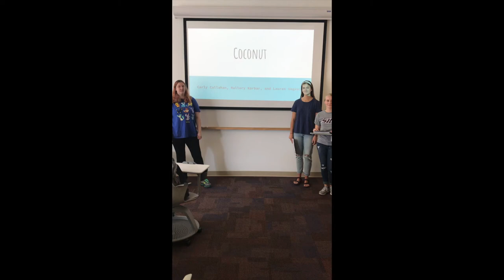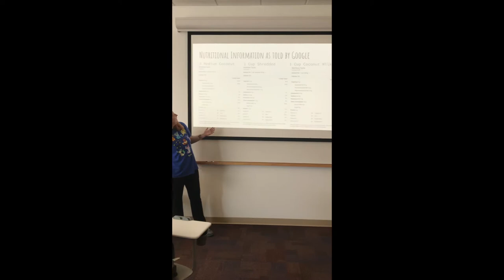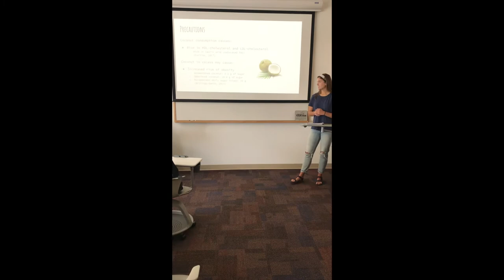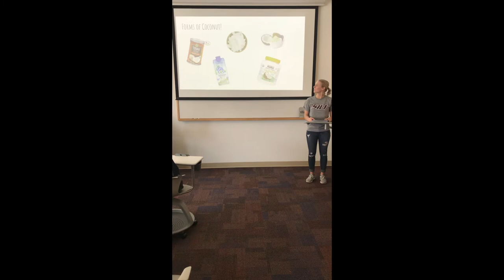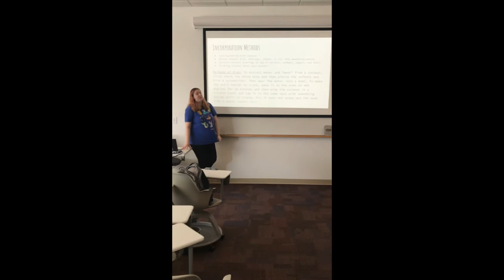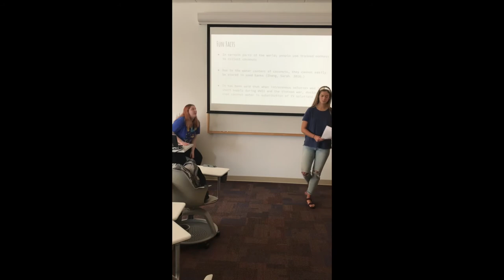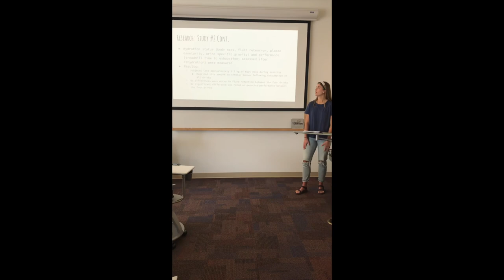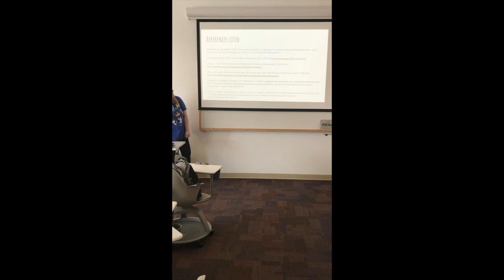Coconut Movie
Super Foods Project (Coconut)
Carly Callahan, Mallory Korbar, Lauren Vegeais